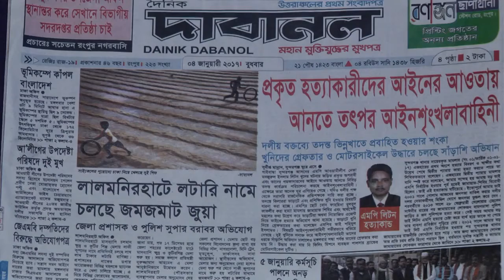Rangpur Lokal News Peper Video ideatictv71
Rangpur Lokal News Peper Video

স্থানীয়ভাবে প্রকাশিত দৈনিক পত্রিকাগুলোর প্রধান প্রধান শিরোনাম নিয়ে সরাসরি আলোচনা অনুষ্ঠিত হয়।।

অটো চালিয়ে পড়াশোনা ও পরিবার চালা্চ্ছেন